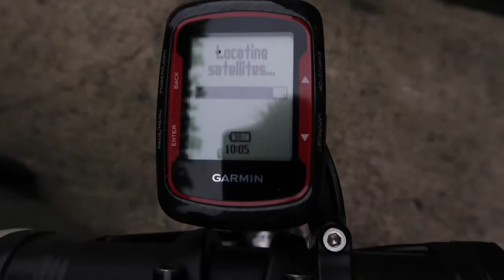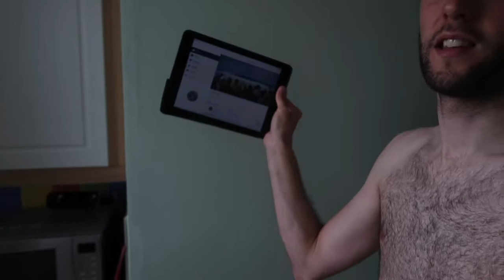ANOTHER CYCLING VLOG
Vlog #8

I promised in yesterday's blog I'd go for another ride, and I kept my promise.  I took the entirely wrong route, but it was still fun.